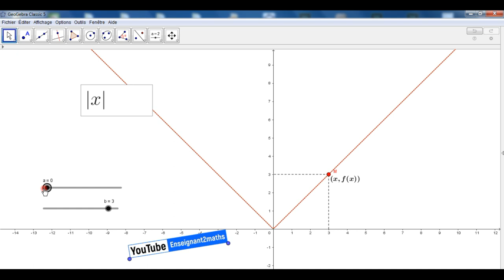Deux exemples d'une fonction paire.